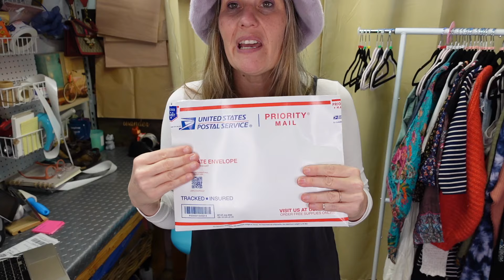Ship With Me - What's Selling On Poshmark